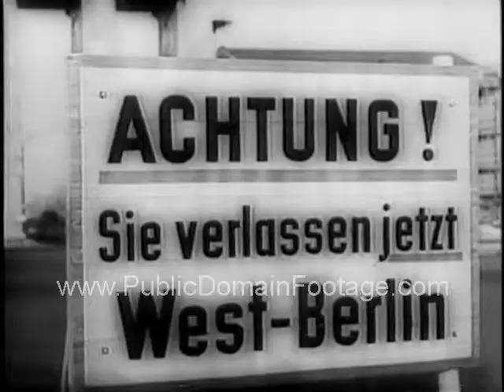1958 New Red Threat to West Berlin newsreel archival footage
1958 Nikita Khrushchev wants the United States, France and Britain to release West Berlin to into rule of communist East Berlin. Yeah, ok.